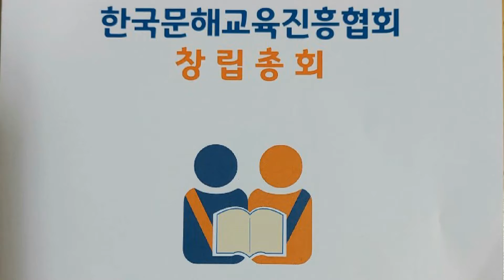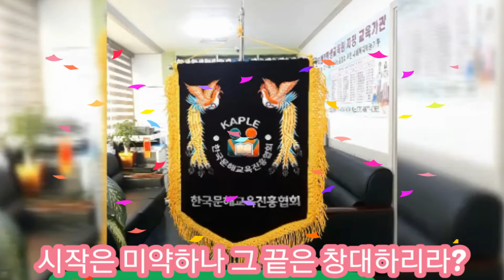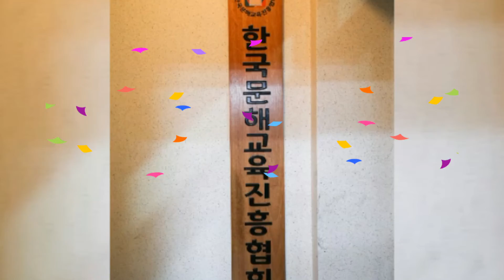한국문해교육진흥협회 창단식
사람을 빛나게 하기위해 심사숙고
끝에 연구하고 개발하며 개원하기전
현판기념 축하드립니다.💘